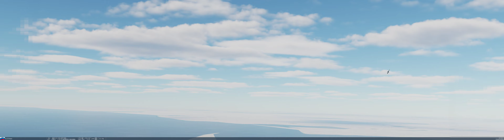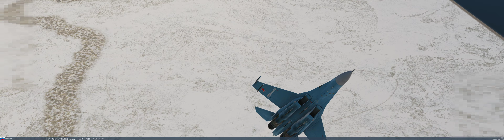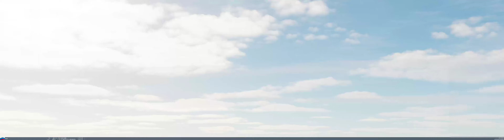DCS Dogfighters' Arena: SU-27 vs. MIG-29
00:00 1st engagement
05:35 2nd engagement
08:55 3rd engagement
12:54 4th engagement (network-lag problems forced me to respawn before the end)
18:25 5th engagement
21:05 6th engagement